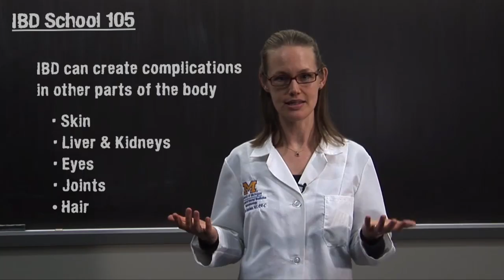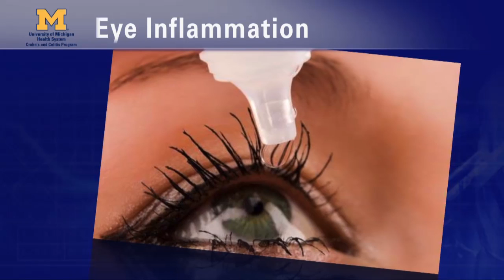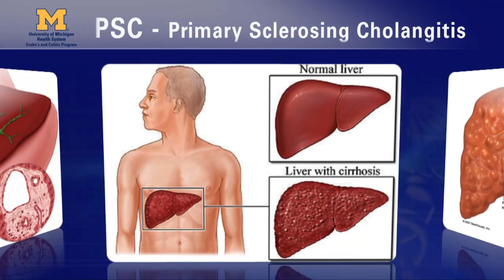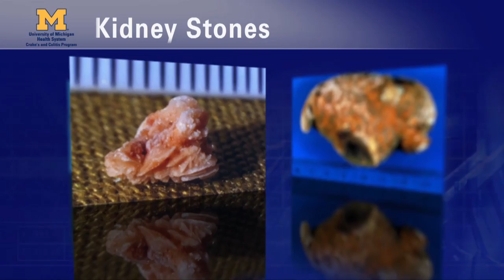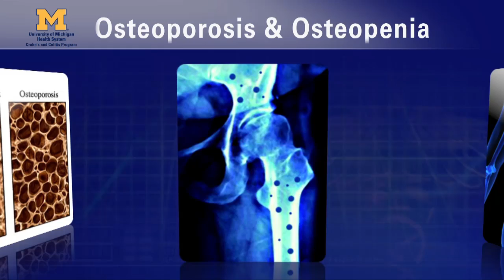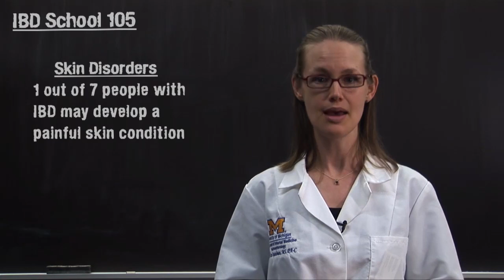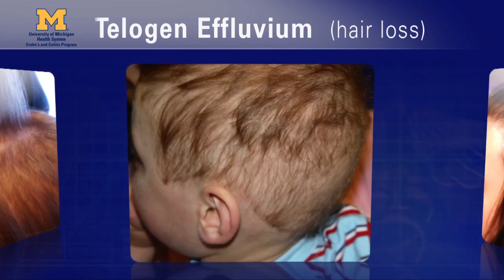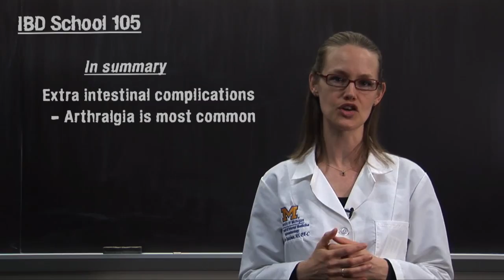IBD School 105 - Does IBD Affect Other Organs?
This is the fifth video in the IBD School Basics Video Series, which aims to educate IBD patients, their friends, and families of people with IBD about Crohn's Disease and ulcerative colitis. This video explains how the inflammation of Crohn's disease and ulcerative colitis can affect other organs beyond the intestine. Please add comments, make suggestions for improvements, and suggest topics for future videos. Thanks!